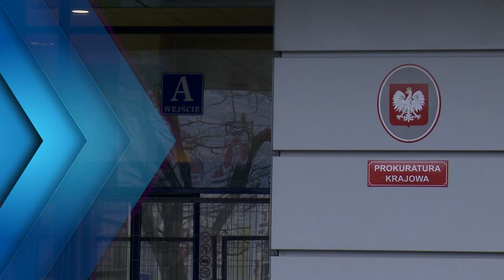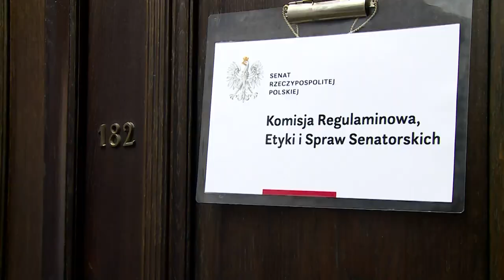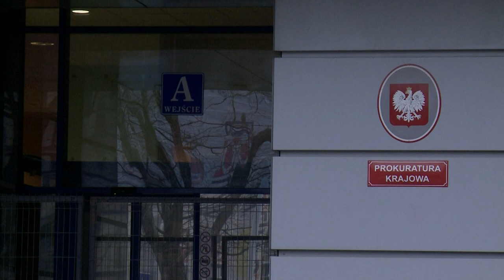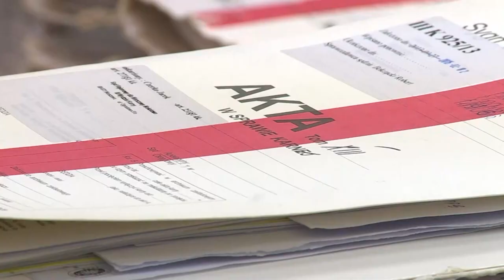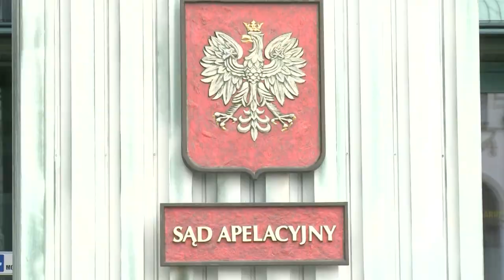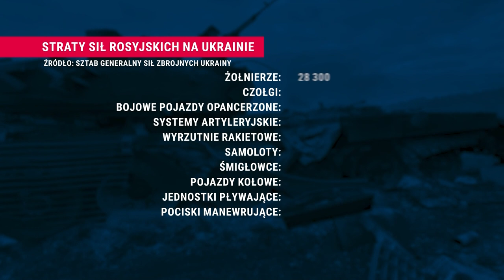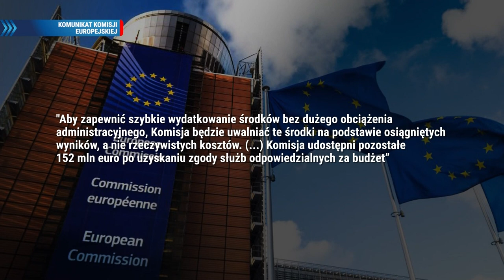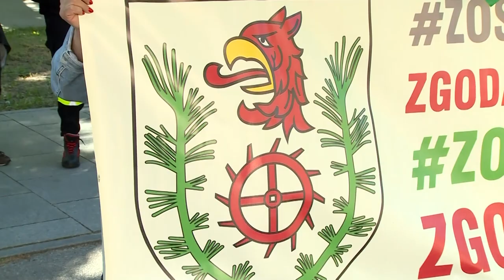Dzisiaj Informacje TV Republika 18-05-2022